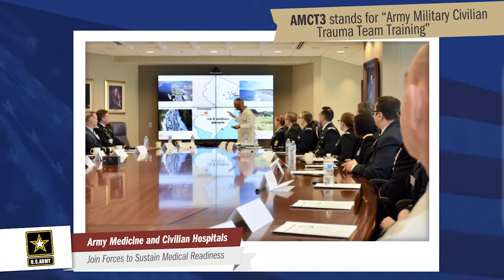MHS Minute - February 2019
Thanks for tuning in to the MHS Minute! Check back each month to learn about more exciting events and achievements by organizations and partners across the Military Health System!

Featured this month:
- Camp Lejeune becomes the first Level III Trauma Center in the Navy
- Army Medicine joins forces with civilian hospitals to sustain medical readiness
- Army hospital earns its reputation as a top institution for learning
- Military Health organizations honor Dr. Martin Luther King, Jr.